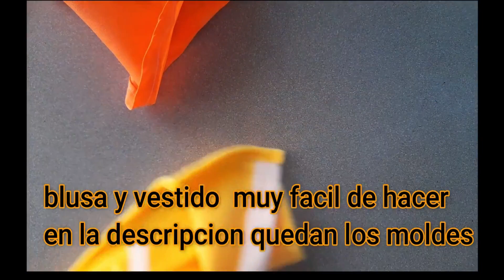Muñeca de juegos del calamar en peluche//moldes//patron//juego del calamar//Animalbonic